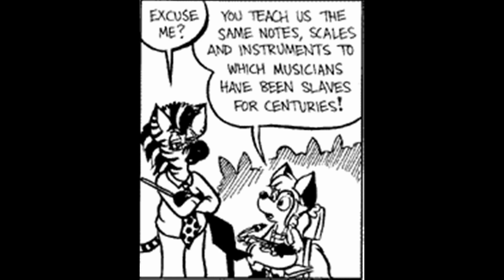Ozy and millie Comic dub Short Ep345 The same old notes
Number: 345
Name: The same old notes
Rated: 4+